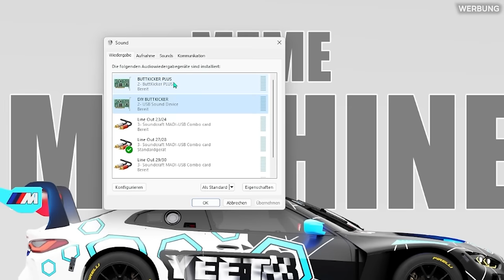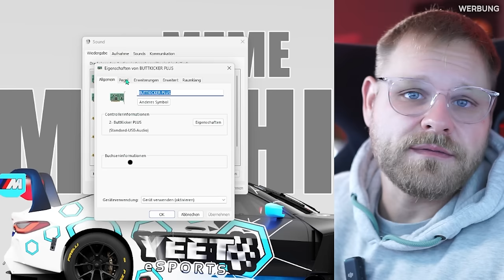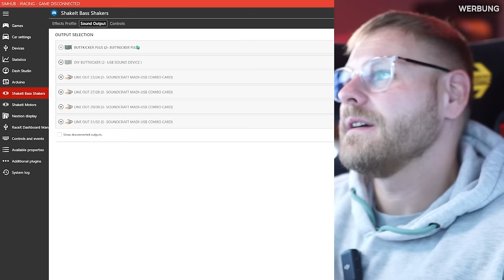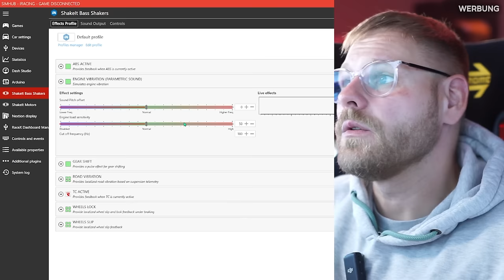REVIEW Buttkicker Gamer Plus - ALLES was du wissen musst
Buttkicker Plus:
Dieses Produkt wurde von SRS gestellt.

**=Reflink